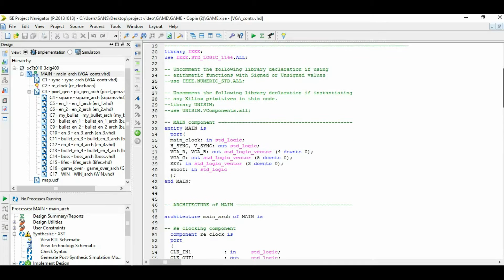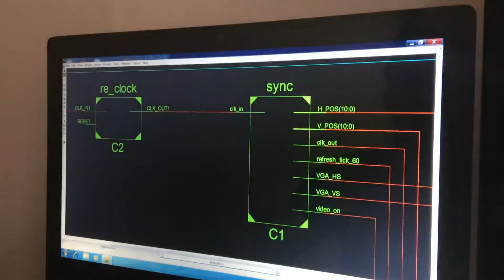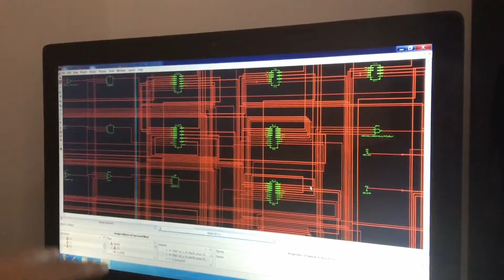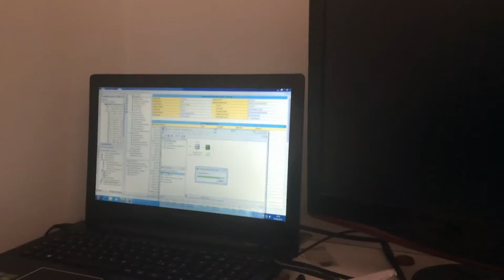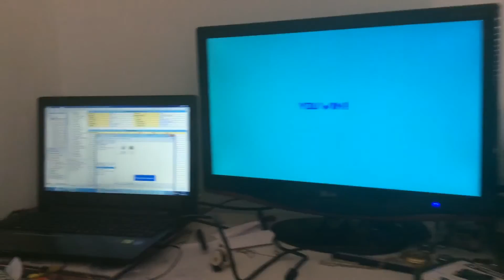PoliTo Computer Architecture Project - 2015 - SPACE VIDEOGAME FPGA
Our names are Benjamin Libby and Salman Farsi.
We participated to this project at our University, Politecnico di Torino, in which we had to program a videogame on an FPGA board.
We used a ZYBO Zynq™ - 7000 board, produced by Digilent®, and as a software design suite ISE 14.7.